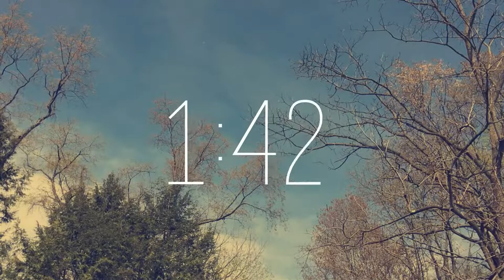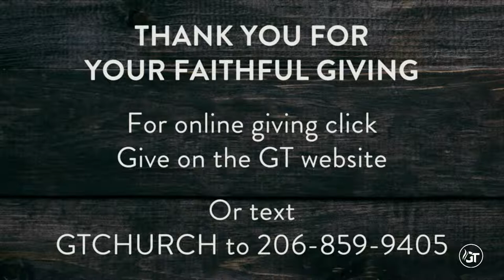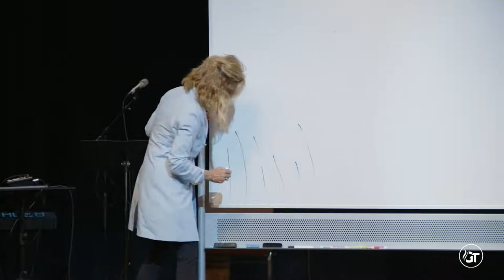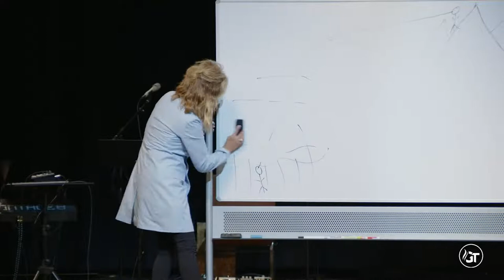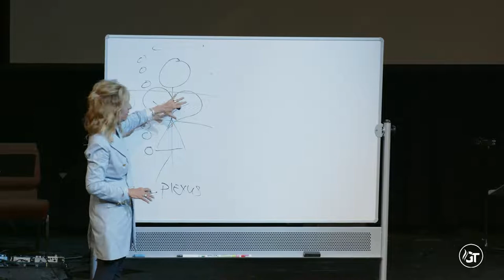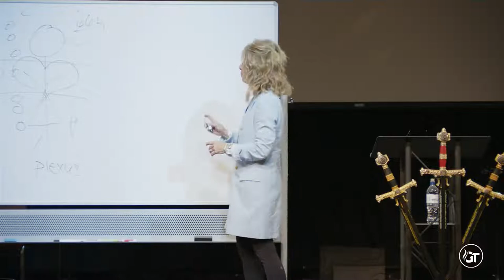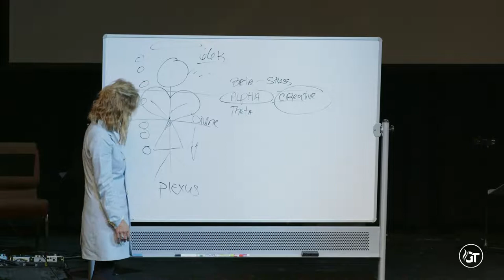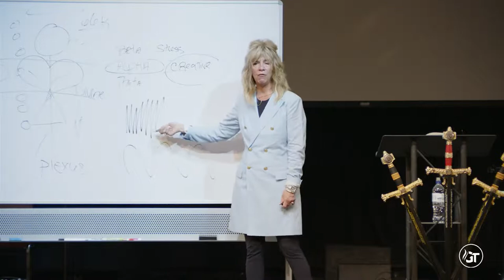Welcome to Church of Glad Tidings worship Service - May 21 2022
Welcome to Church of Glad Tidings worship Service. We are glad you are here with us.